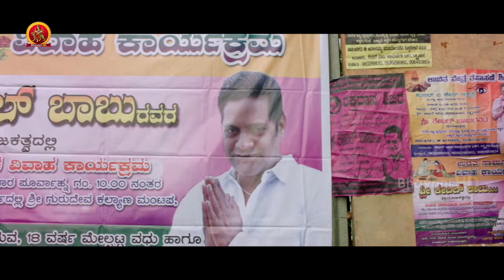ఇంకో పది రోజుల్లో మీ ఆస్థి పత్రాలన్నీ నేను ఇప్పిస్తాను | Rajakumarudu Telugu Full Movie Scenes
Watch Rajakumarudu Telugu Full Movie Scenes

Starring: PuneethRajkumar, Ambareesh, RadhikaPandit, Sumalatha, Bharathi Vishnuvardhan, Srinivasa Murthy, Krishna, P. Ravi Shankar, Rangayana Raghu, Chikkanna and others.
Producer: Rajasekhar Annabhimoju
Director: Duniya Soori
Banner: Bhavani DVD inc USA.